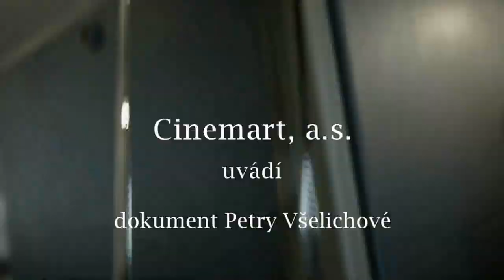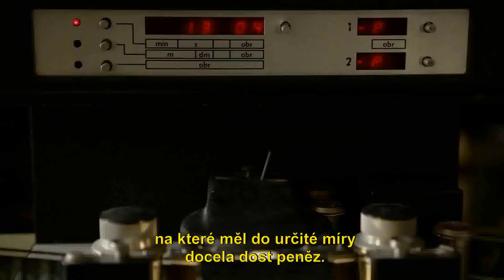KAREL REISZ, TEN FILMOVÝ ŽIVOT (official trailer)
Dokumentární film o Karlu Reiszovi, slavném rodákovi z Ostravy.